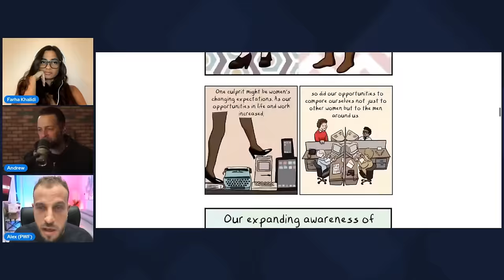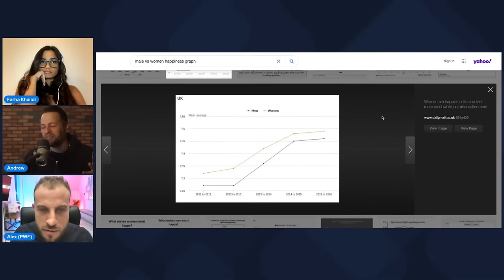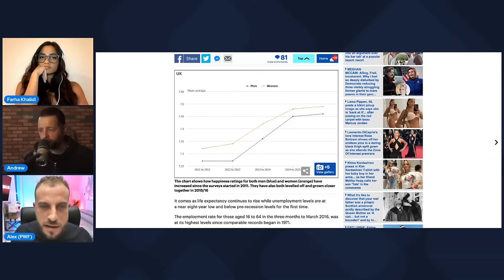Feminism DEBATE: Farha Khalidi Vs The Crucible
📝 Take the Text Game Quiz and See How Your Texting Skills Stack Up

☑️ Alex is also available for one-on-one coaching.